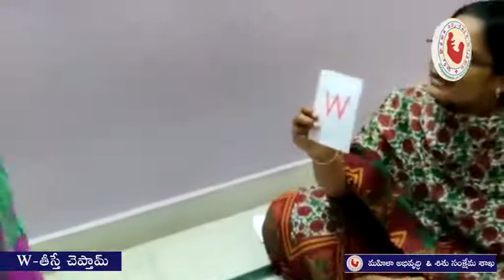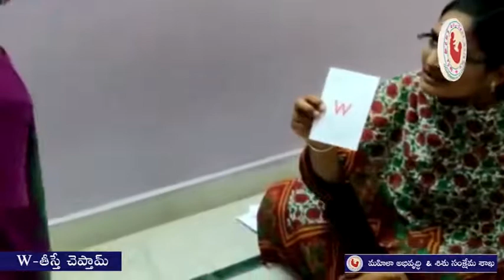W తీస్తే చెప్తామ్